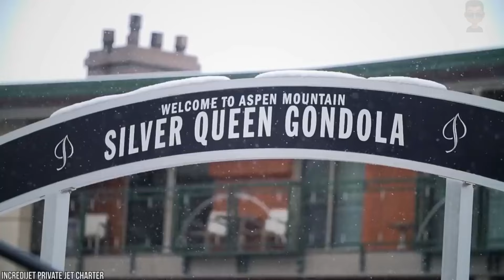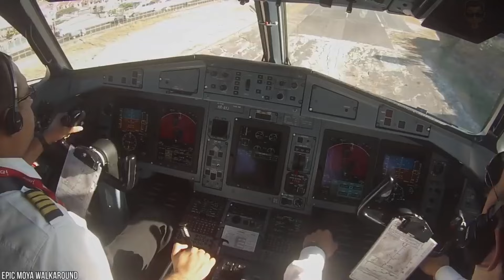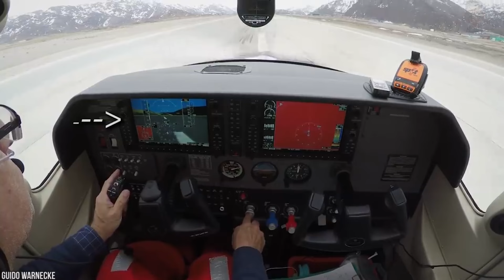15 Aeropuertos Más Peligrosos Del Mundo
Están listos, vamos a volar! quizá podría ser una antigua canción de los años 1920, o un un jet superpotente, ya vemos que vivir en la era más interconectada de los viajes globales ha tenido un profundo impacto en los seres humanos curiosos y aventureros. Y ya sabemos lo que dice el dicho ... todo lo que sube, tiene que bajar, así que prepárense, porque aquí están los 15 Aeropuertos Más Peligrosos Del Mundo